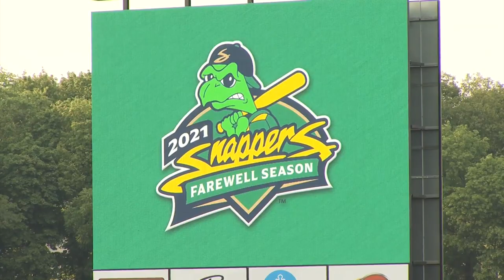Huge crowd flocks to Beloit Snappers first game in their new stadium